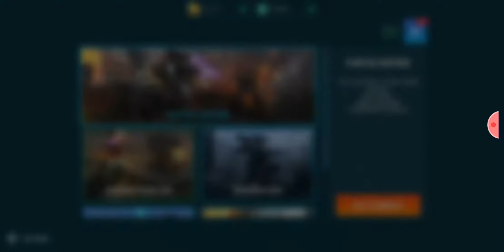Walking War Robots#61 Je veut de vos retours sur les plusieurs noms de notre futurs clan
Salut, le destructeur de Robot est revenue pars mis nous!

/!\S'il vous plait si vous avez des idées au niveau du noms du clan je suis preneurs sur notre noms de clans je serais contant que ma communauté m'aurais aidé pour ça. Mais en tout cas merci avec pour pouvoir participé à se futur projet/!\

Sil vous plais je vous remercie d'avoir participé au Questionnaire , ce qui ne l'ont toujours pas commencé a choisir votre opinions,sur certaine question , merci de les cochez pour avance les pourcentages et les votes des questions proposé. Autre information sur ce thème prochainement.